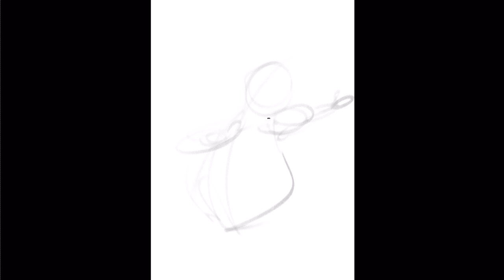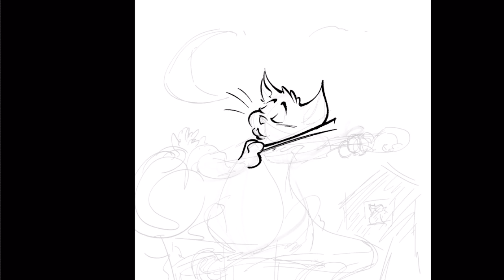OTDB #8 - Kristof Fagard - Time-Lapse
Credits:

Artist: Kristof Fagard
Artwork: "Cat playing fiddle"
Date: 17/08/2021
Produced by: Tom Metdepenningen & Kristof Fagard
Copyright hold by the producer and the artist.